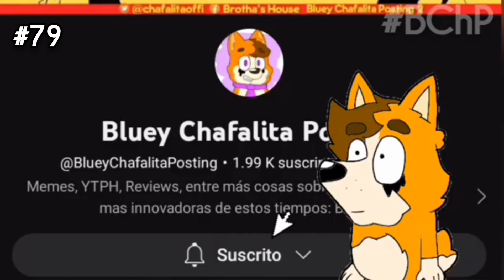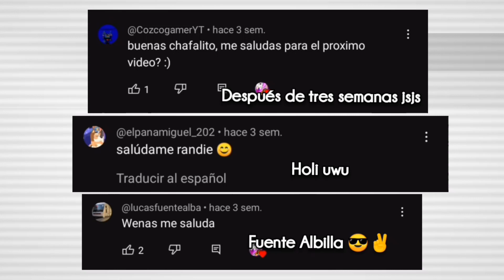100- Bluey Chafalita Posting SIN CONTEXTO (VIDEO100)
Espero hayan disfrutado el video ❤️✌️

nos vemos, en el siguiente video... CHAOOO